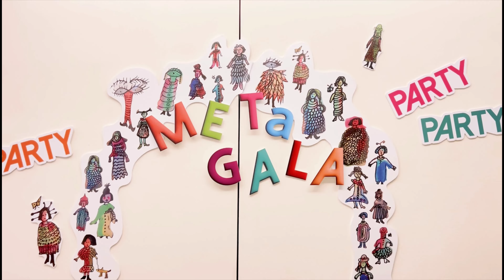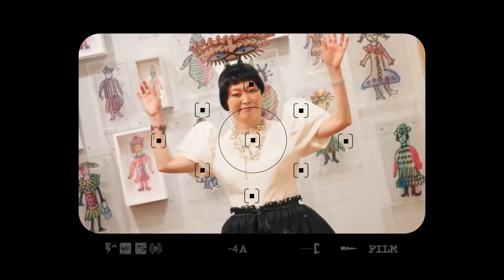【青春派對 METa GALA★】精選影片